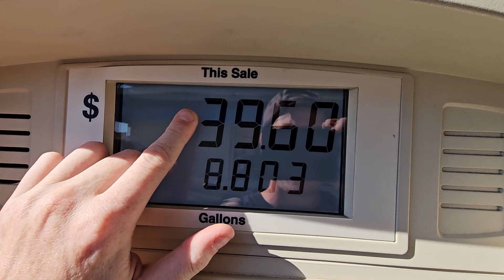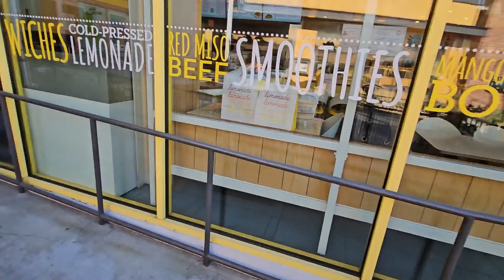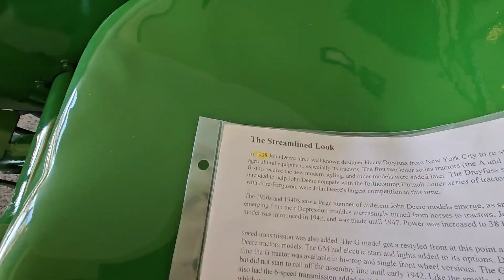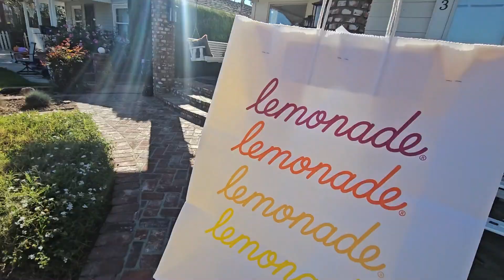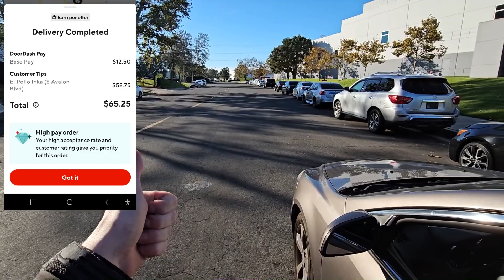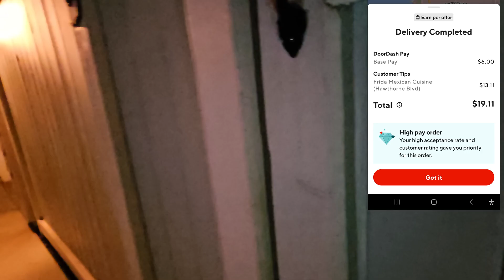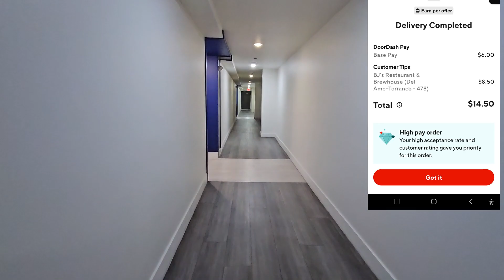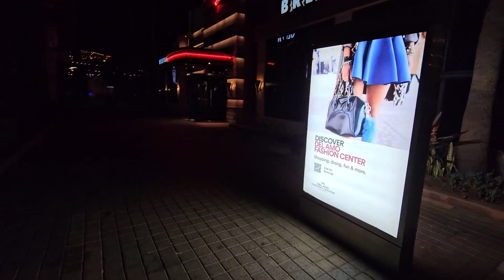Doordash Large Orders You Must See